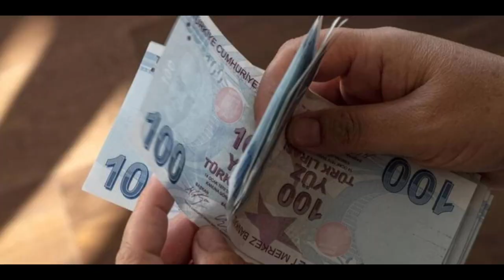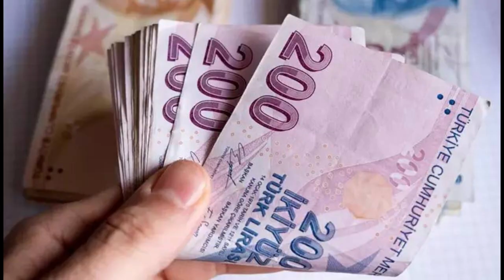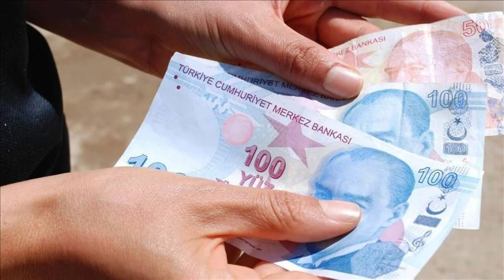SGK Uzmanı Emin Yılmaz 'hayırlara vesile olsun' diyerek açıkladı 'Emekli maaş zammı tamamen değişti'